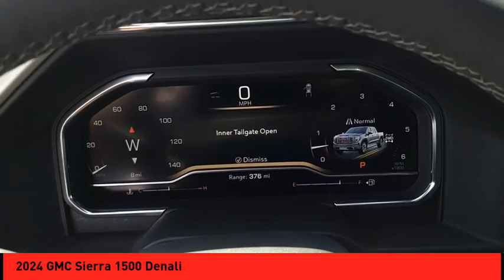2024 GMC Sierra 1500 St. Peters MO 52931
2024 GMC Sierra 1500 Denali

The 2024 GMC Sierra 1500 Denali is a powerful and luxurious vehicle. It features a 6.2 liter EcoTec3 V8 420hp 460 lb-ft direct injection engine, with fuel economy of 15 mpg in the city and 19 mpg on the highway. It also has a 5 out of 5 star crash test rating, making it one of the safest vehicles on the road today. The Denali also comes with a number of features such as touch screen display, Bluetooth audio connection, blind spot sensor, hill start assist, part time with on demand four wheel drive, navigation system with voice recognition, and leather-trimmed seats. This car is sure to turn heads wherever it goes! Purchase your vehicle completely online and WE'LL DELIVER it to your home! * After market Equipment may not be reflected in the price above **Price does not include $598 painted pinstripe were applicable, Processing fee of $399, Tax, Title or License.